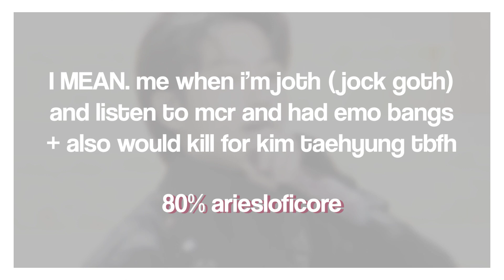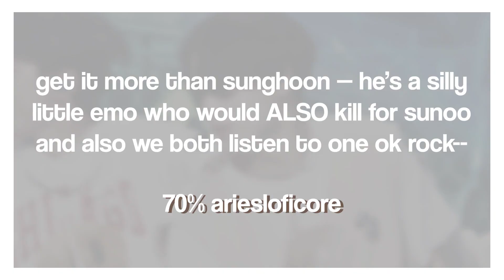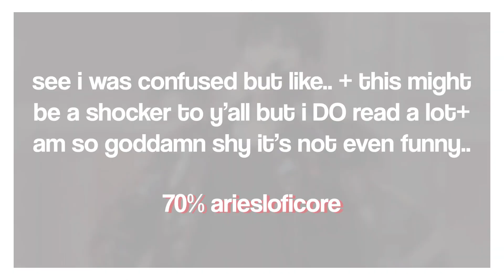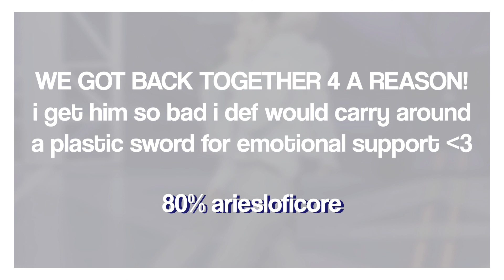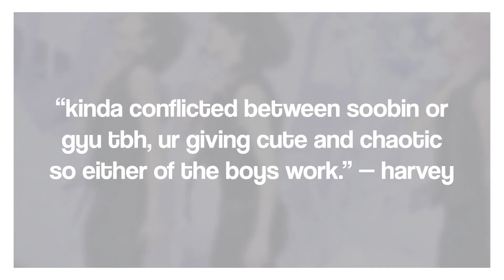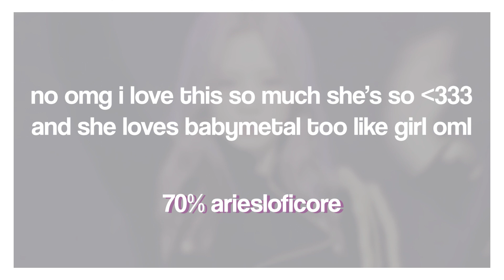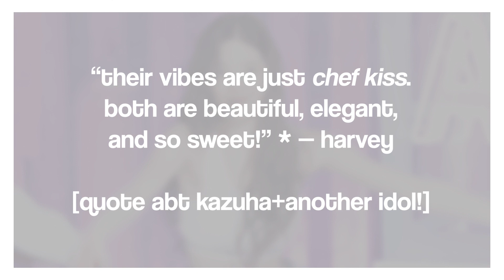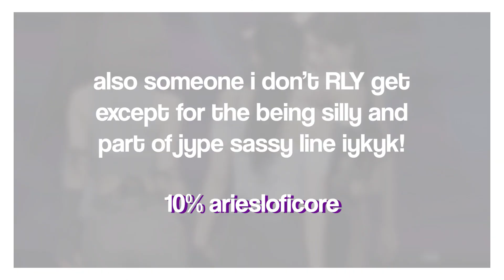rating idols with my vibes ≡ my subs picks !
꒰ 📼 ꒱ ࿐ ࿔* ･ﾟ  pls watch in 1080p ! headphones recommended.

this was so fun wth, i tried searching for it for some vague layout help but couldn't find any?? jason invents originality fr (/joke) i hope y'all enjoy watching this, and extra shoutout to the irls that filled this after i borderline harassed them to (/joke. again.)
if u wanna spoil urself the big winners ARE shuhua and yeonbin w 90%+95%+100% each ♡♡

𝗜𝗡𝗙𝗢 ⋆ ₊ ˖ ꒱
𝙣𝙖𝙢𝙚 ➛ jason li
𝙖𝙜𝙚 ➛ '00 liner
𝙥𝙧𝙤𝙣𝙤𝙪𝙣𝙨 ➛ it/its ❪ + bun/buns ❫
𝙥𝙧𝙤𝙜𝙧𝙖𝙢𝙨 𝙪𝙨𝙚𝙙 ➛ adobe premiere pro + photoshop cs5
𝙩𝙝𝙪𝙢𝙗𝙣𝙖𝙞𝙡 ➛ soobin from txt + shuhua from (g)i-dle

𝗠𝗨𝗦𝗜𝗖 ⋆ ₊ ˖ ꒱
intro ⨾ rose (prod. by lukrembo)
music ⨾ show love by joakim kalud
outro ⨾ branch (prod. by lukrembo)

𝗙𝗔𝗡𝗖𝗔𝗠 𝗖𝗥𝗘𝗗𝗜𝗧𝗦 ⋆ ₊ ˖ ꒱
gaon sucker punch fancam ⨾ on side

𝗜𝗚𝗡𝗢𝗥𝗘 ❪ 𝘛𝘈𝘎𝘚 ❫ ⋆ ₊ ˖ ꒱

kpop rating
rating kpop idols
kpop opinion
kpop idols with the same as me
kpop with my vibes
kpop idols same vibes
kpop games
kpop game
kpop do we have the same bias